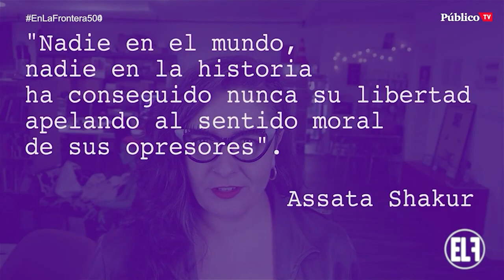Aula Polítika 8M - 2021